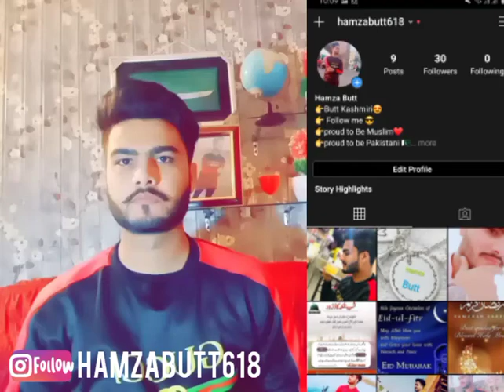choose on challenge _ Turkish Vs Pakistani actors male |worldwide Reaction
New video

Reaction videos

Pakistani and Turkish male actors